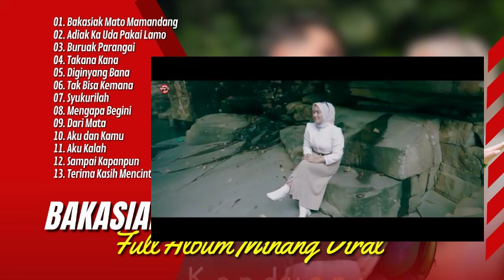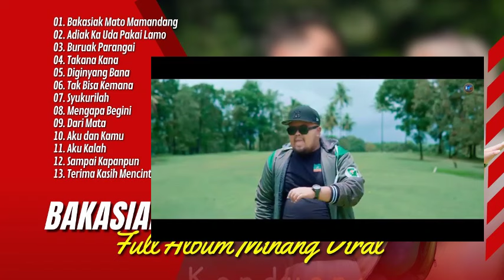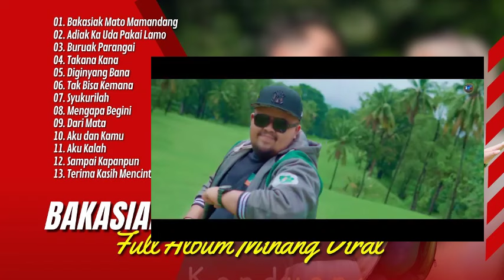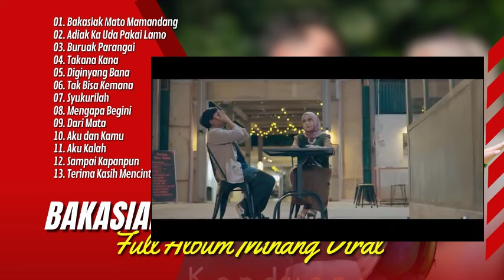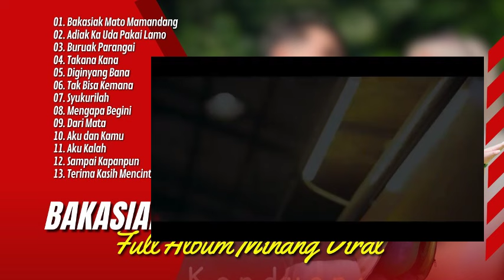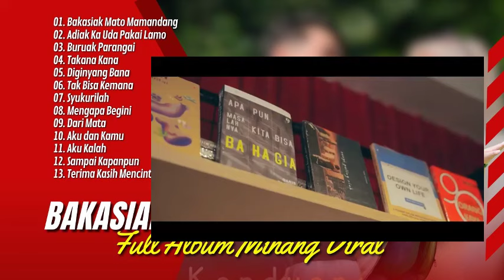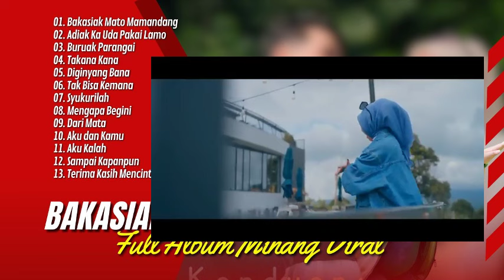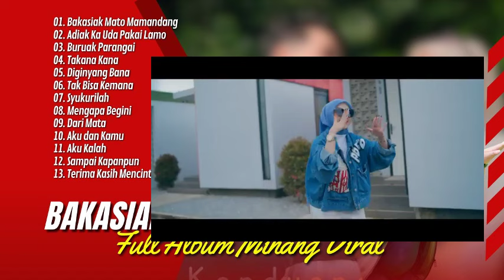BAKASIAK MATO MAMANDANG | ADIAK KA UDA PAKAI LAMO | TAKANA KANA | LAGU POP MINANG TERPOPULER 2024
Sumber Lagu dari Channel :
01. Bakasiak Mato Mamandang
02. Adiak Ka Uda Pakai Lamo
03. Buruak Parangai
04. Takana Kana
05. Diginyang Bana
06. Tak Bisa Kemana
07. Syukurilah
08. Mengapa Begini
09. Dari Mata
10. Aku dan Kamu
11. Aku Kalah
12. Sampai Kapanpun
13. Terima Kasih Mencintaiku